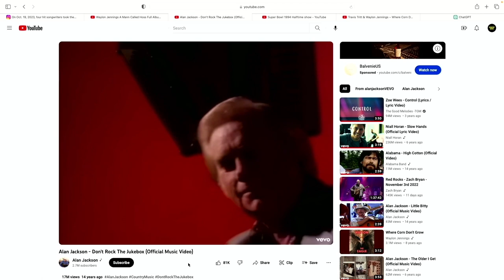Roger Murrah talks writing "Don't Rock The Jukebox" - Country Drive Podcast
In this clip from Country Drive, Roger Murrah discusses co-writing Alan Jackson's #1 hit "Don't Rock The Jukebox" with Alan and Keith Stegall.

To catch the full episode check out Country Drive Podcast on Apple, Spotify or other streaming platforms: